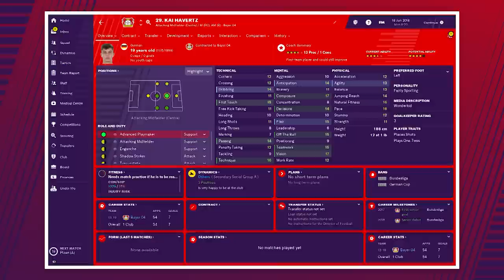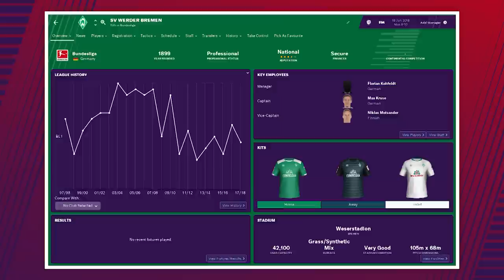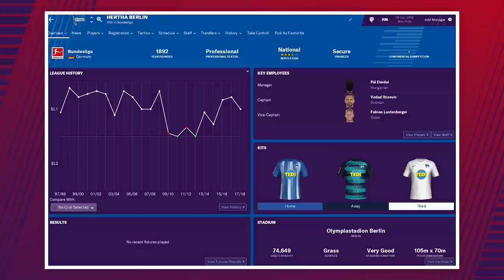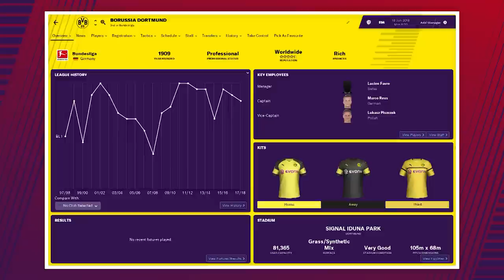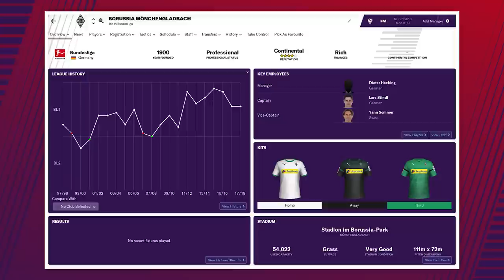Football Manager 2019 | Best teams and players to manage in the Bundesliga | The FM Show S2E5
Struggling to decide which teams and players to manage in Football Manager 2019? Look no further, we've compiled a selection of fantastic choices, with the help of German football expert, Raphael Honigstein.

Football Manager 2019 is the newest iteration of the Football Manager series.